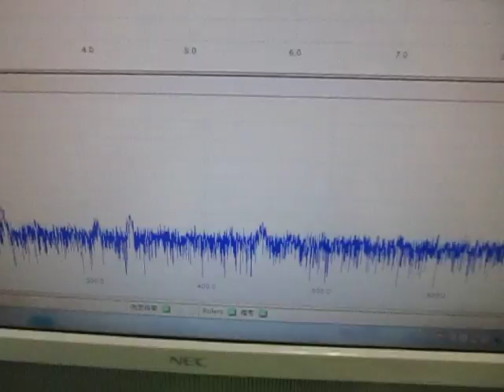超音波による表面検査 Ultrasonic experiments